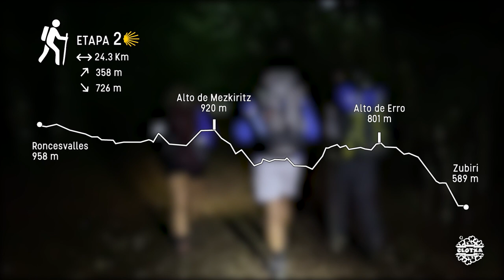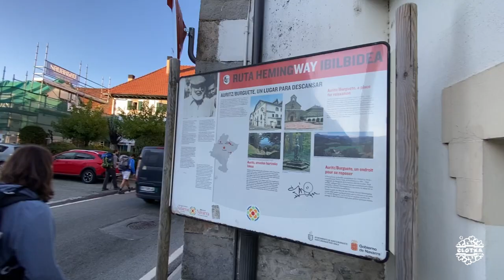CCTCamino #02 | Roncesvalles — Zubiri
Alojamiento
1.Txantxorena ( )

1.Iglesia de San Nicolás de Bari. Burguete
2.Iglesia de San Pedro. Bizkarreta
3.Iglesia de Saturnino. Lintzoian
4.Iglesia de San Esteban Zubiri (**)
5.Puente de la Rabia. Zubiri ( )

Música
1.ES_You Got Me - Daxten
2.ES_Golden Mind - dvine
3.ES_Parallax - Luwaks
4.ES_Gelatin Nature - Ooyy
5.ES_Sidney - Luwaks
6.ES_Running in the Wind - Tomas Skyldeberg
7.ES_Far Away Star - Lishuid